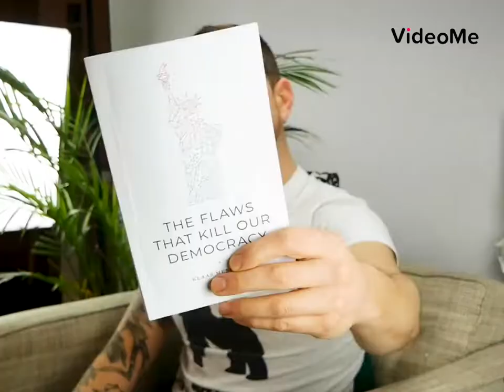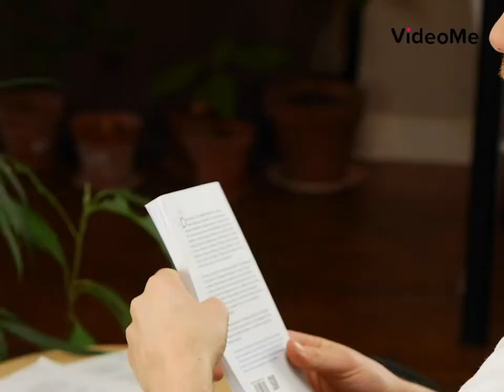The flaws that kill our democracy: Video Book Review met Zjef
Video book review met jouw favourite videohost Zjef Van Acker. Zjef leest en praat graag. Stuur hem jouw boek of daag hem uit met jouw darlings.

Groei met VideoMe.